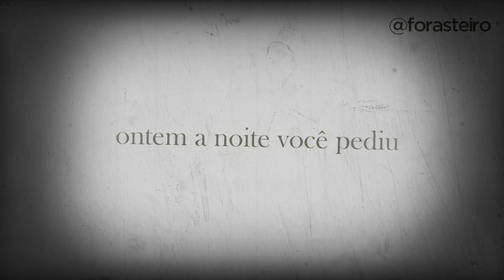Racionais - Vamo acorda , Vamo acorda .